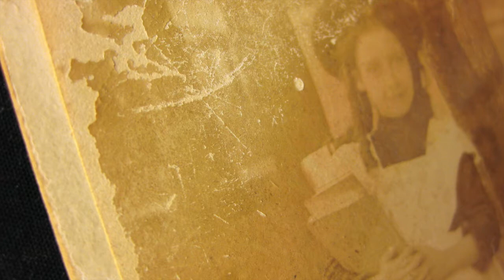新訳『貧しき人びと』第9回 朗読 藤代三千代 / 六月一日 ワルワーラさんの手記１（1-2）〜 B.Д.からマカール・アレクセーヴィチ様へ / フョードル・ドストエフスキー作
前回から、この小説の中でさらに入れ子のように挿入されている話ーワルワーラさんの手記を読んでいます。この手記が結構長くて、ちょっとした短編小説くらいはあるのでいくつかに分けて読んでいるのですが、今回はその2回目にあたります

今回は、ワルワーラさんの境遇が大きく変わり、さらに人生を揺さぶることになるひとりの女性が登場します
ワルワーラさんが14歳の時の話です

★ 今回の手紙に出てくる言葉 ★

ワシリエフスキー島：サンクトペテルブルグにある島。様々な拠点として栄えていた地のようです